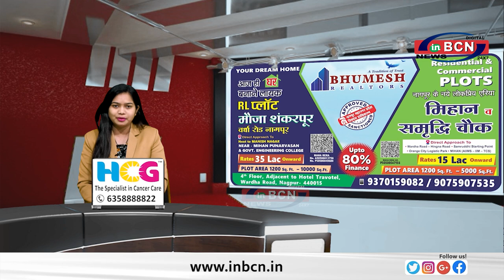छिंदवाड़ा में गृह मंत्री का रोड शो........INBCN NEWS